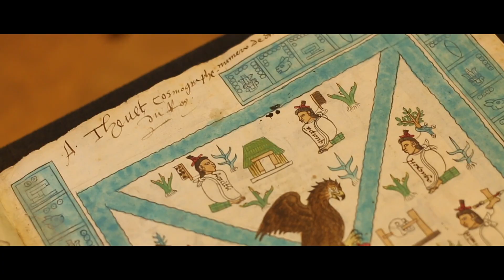One in 13 Million (Richard - Bodley's Librarian)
The 25th Bodley Librarian Richard Ovenden explores the Bodleian's place in the life of Oxford's graduate students, his role, and a particular object in the library's 13 million item collection that has always fascinated him.